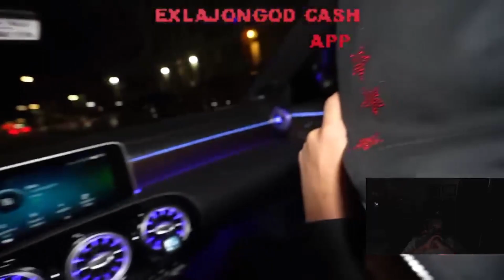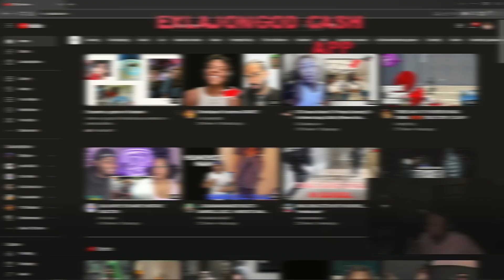EXL AJ REACT TO Buba100x CALLED DD OSAMA & DUDEYLO IN FRONT OF SDOT GO AND THIS HAPPENED